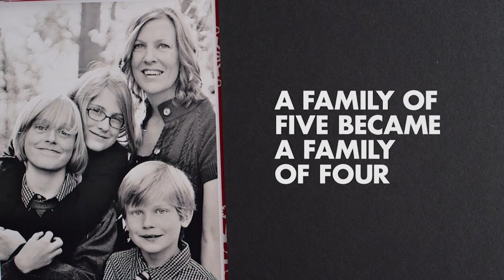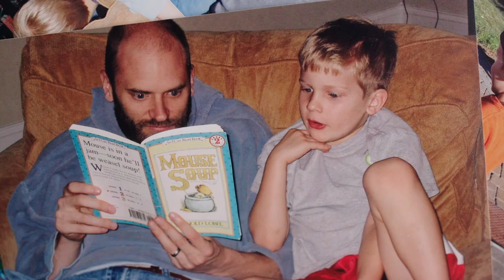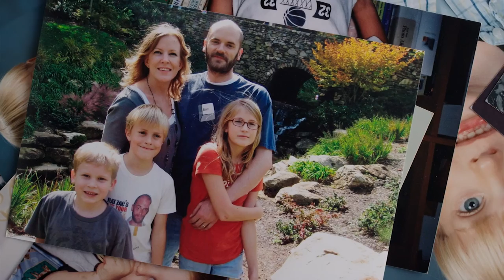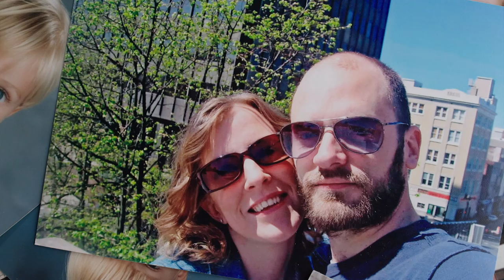STORIES | We Are The Smiths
In February 2010 we shared the story a man who had recently been diagnosed with cancer. Four years later we pick up where we left off and learn more about The Smiths.

Produced for NewSpring Easter 2014

Filmed on Canon C100 and RED Epic
Edited in Adobe Premiere
Colored in DaVinci Resolve